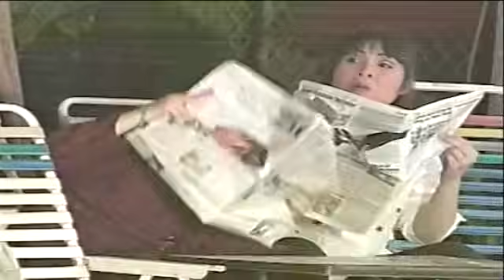Cười Muốn Xỉu Với Màn Trình Diễn Của Tấn Beo Trong Vở Hài Kịch Hay Đặc Sắc - Kiếm Tiền Chơi Tết Full